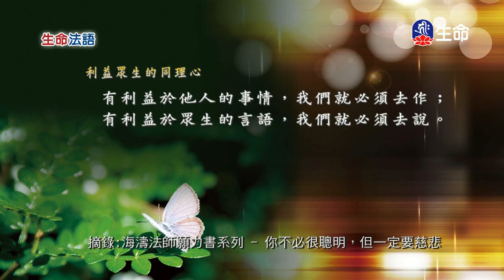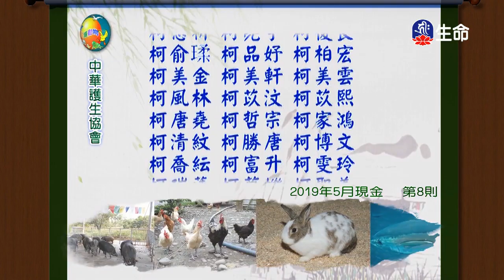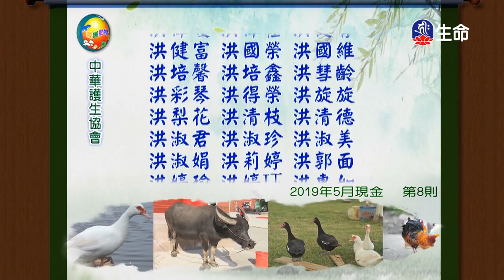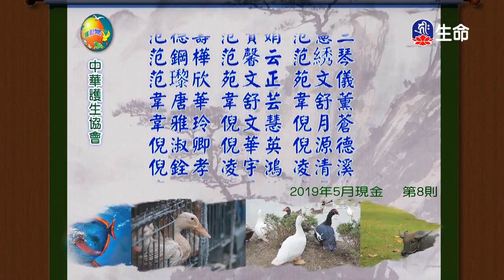生命法語(229)-2_生命法語_(lifetv_20200603_07:30)